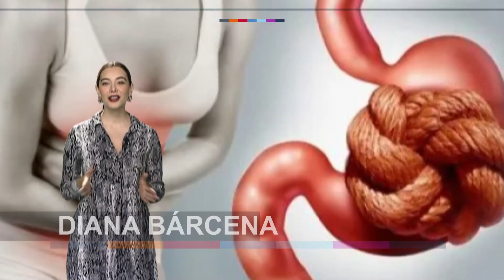¿Estreñimiento?. Alimentos que ayudan a la digestión. ¡Te lo platico! con Diana Bárcena.